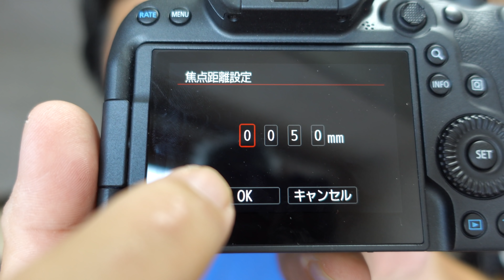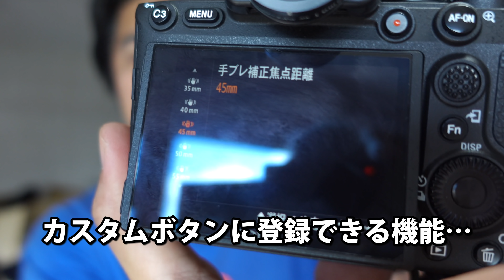キヤノン EOS R5/R6 手ブレ補正の設定を詰める方法！三脚なしで滝を撮る 4K動画も撮る メニューから電子接点なしオールドレンズの焦点距離を手入力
製品貸出：キヤノン株式会社